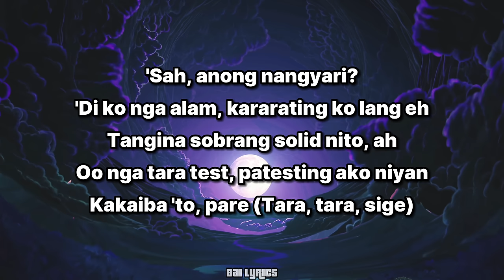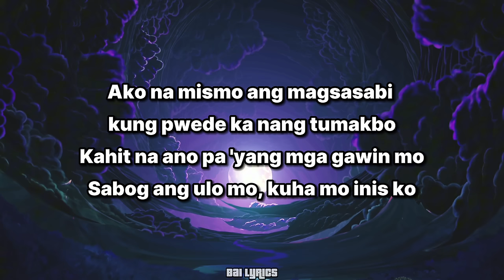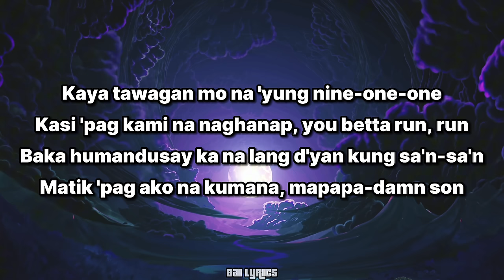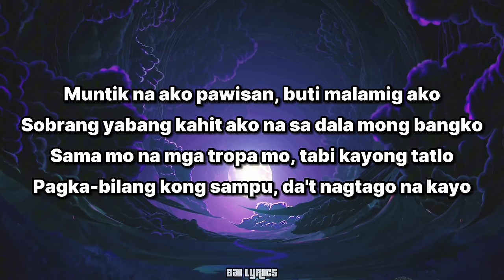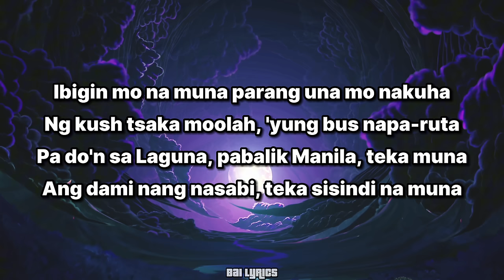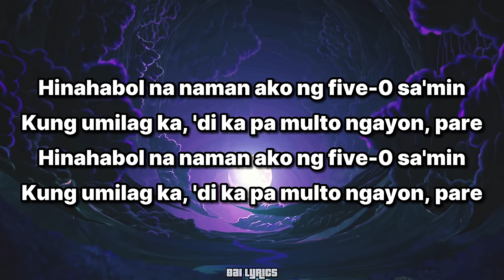911 LYRICS - Gat Putch, Tu$ Brother$, Wing Goods, Sica, HELLMERRY & SUPAFLY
🎵 Welcome to BAI LYRICS! 🎶

Jersey Short link po mga Idol NASA YELLOW BASKET 🤗❤️

📜 In this video, we bring you an immersive experience of your favorite music through lyric visuals. Our goal is to enhance your enjoyment and understanding of the song by providing on-screen lyrics.

🚫 This video is not intended to infringe upon any copyrights.

Thank you for joining us on this musical journey!